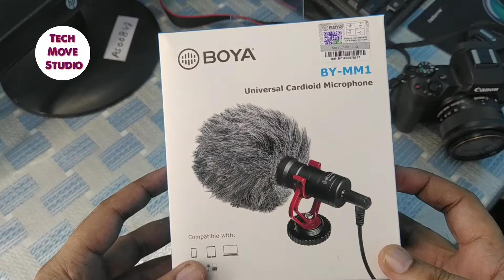Budget Mic for Canon M50 Boya MM1 Mic Canon EOS M50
Hi Guys,
I tested this mic with my canon M50 in this video
Buying links-
canon m50
Tripod-digitech
Gorilla
Mic-road
mi a3
Mic-boya m1

4 Best 4k Smart TV Under 23000 रुपये टीवी लेने से पहले ये विडियो ज़रूर देखना
MS Word में हिंदी में केसे टाइप करते हैं How to type in Hindi in comuputer,PC and Laptop
How to Make Normal LED TV to Smart LED TV || नोर्मल एल इ डी टीवी को स्मार्ट एल इ डी टीवी कैसे बनाये
How to save YouTube video in mobile gallery youtube video ko gallery me save kaise kare, Video downloader App
HOW TO CHANGE PHOTO BACKGROUND IN JUST 1 CLICK सिर्फ 1 क्लिक मई photo का बैकग्राउंड कैसे बदलें
HOW TO EDIT VIDEO IN POWER DIRECTOR पॉवर डायरेक्टर से विडियो कैसे EDIT करें FULL TUTORIAL
How To Get First 1000 Subscriber On YouTube | 2020 Tricks | Complete Your 1000 Subscriber In 10 Days
How to Convert Your Normal LED TV to Smart LED TV with MI Android TV Stick